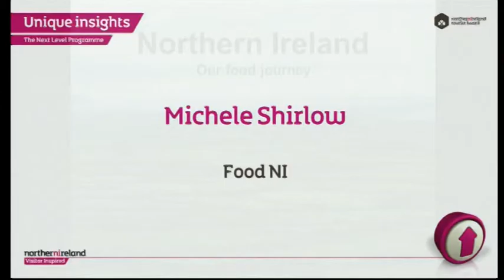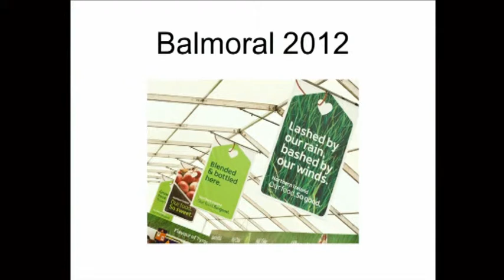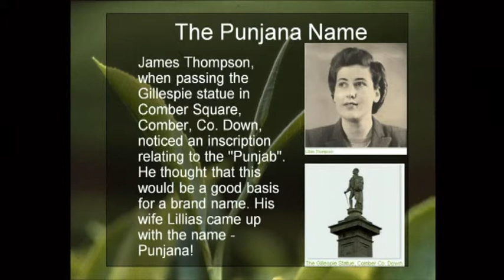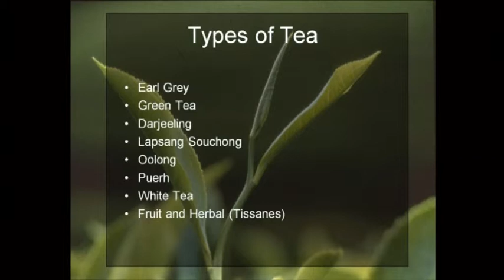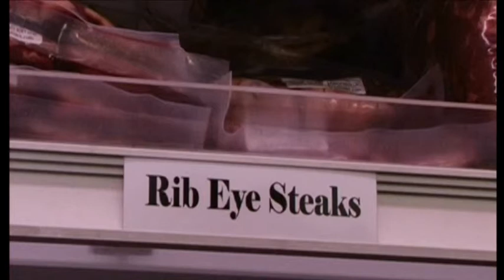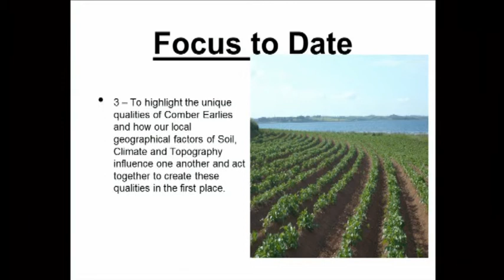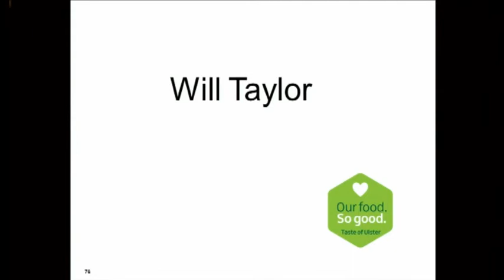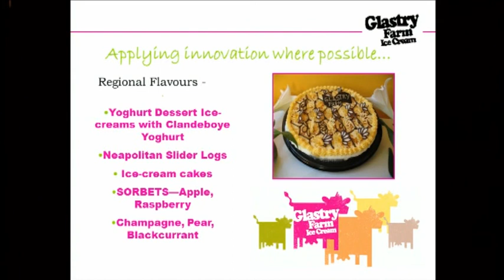Michele Shirlow - NI Good Food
NITB Masterclass: Grow Your Food Tourism Product. Thursday 24th January 2013